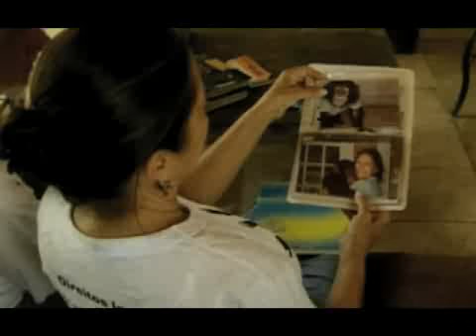Projeto GAP - 12/05/2009 - National Geographic Chimps Recover at Brazil Rehab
Matéria exibida em 12/05/2009 - National Geographic

Chimps Recover at Brasil Rehab